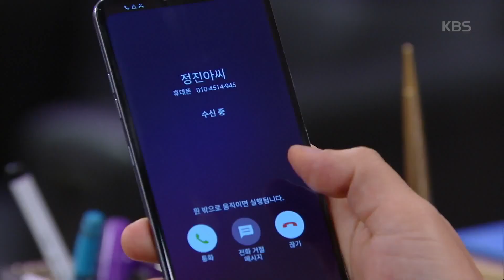비켜라 운명아-강태성 찾은 진예솔, 조언에 집 데려다주고, 급기야 깁스에 싸인까지!?.20181126